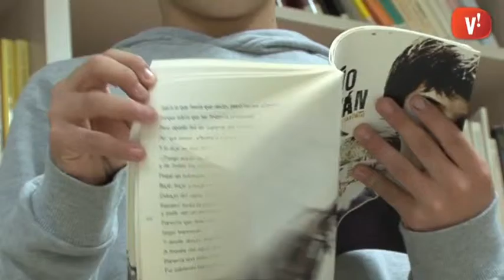Bibliorecomanació: ‘El sueño de Iván’ de Roberto Santiago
L’Albert Delgado, estudiant de l’Institut Sales, proposa una lectura per als joves amants del futbol.